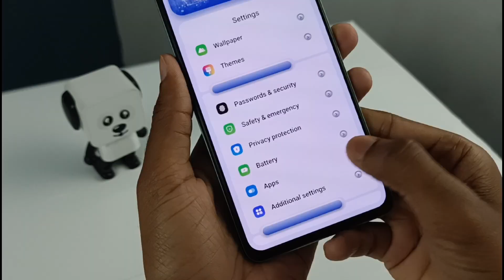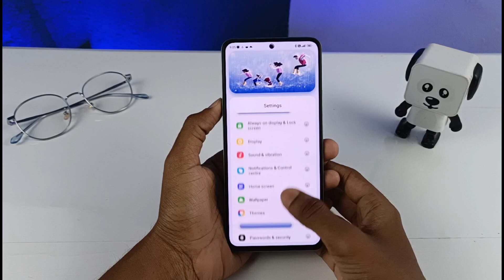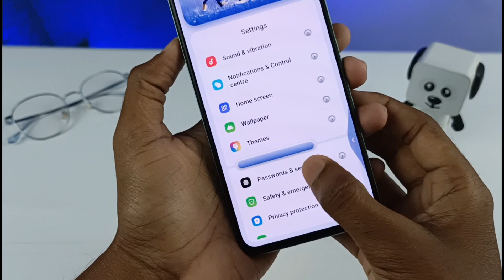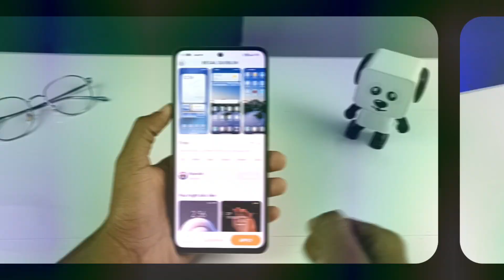Try This New MIUI 13 Theme 🤩 | Best MIUI Themes for Xiaomi, Poco MIUI 13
A new MIUI 13 Theme for Xiaomi, Redmi and Poco smartphones. Best MIUI 13 Themes